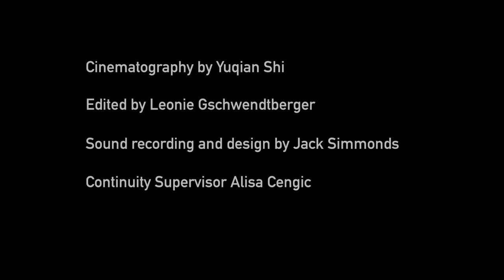Delirium - A Short Fiction Film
A short fiction film about a young girl who finds herself confused between reality and imagination.